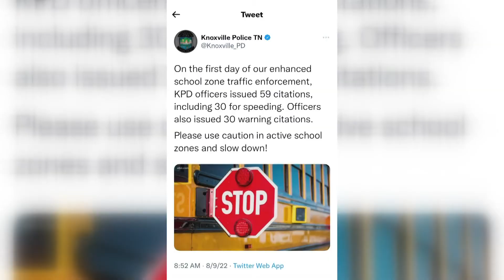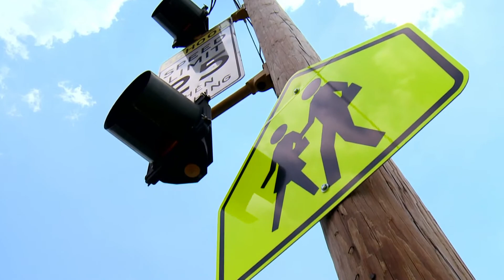Knoxville police issue dozens of school zone traffic citations on first day back to class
KPD said 30 of the citations were for speeding in school zones.